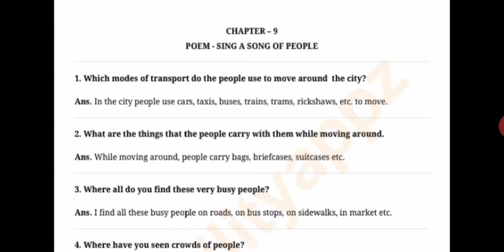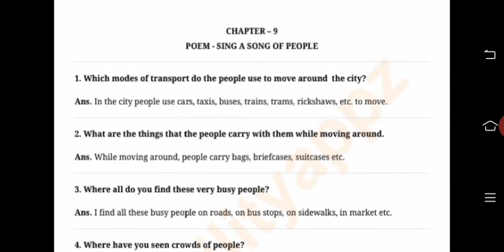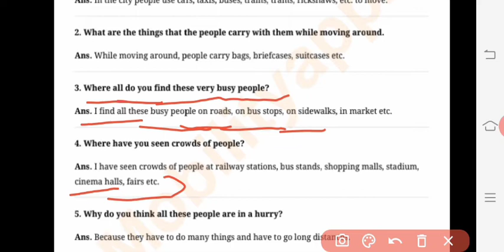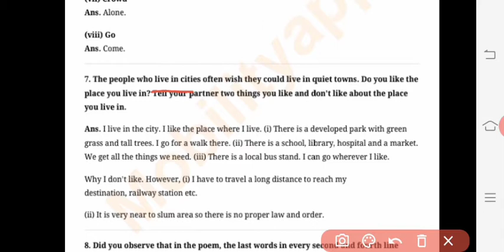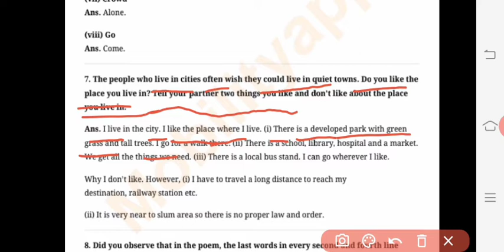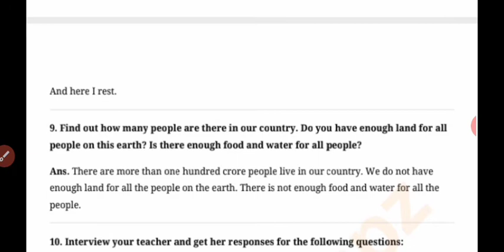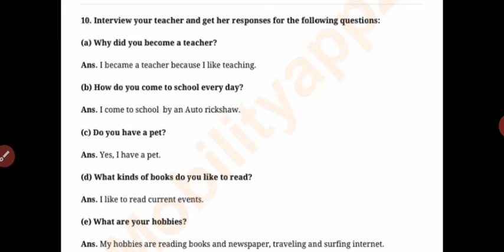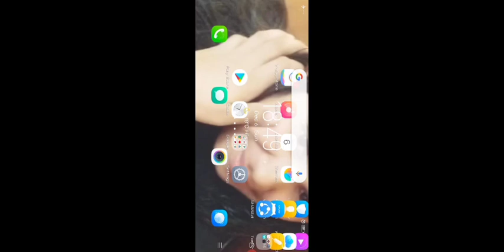Questions and answers of Sing a song of people chapter -9 class 5th English